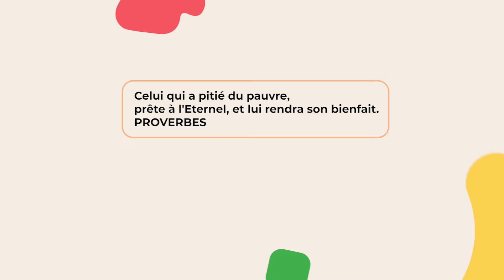DERRIÈRE LE MASK: LIKOLO YA SUCÉE YA FOOTBALL, NADIMI KOPESA SACRIFICE YA….😢